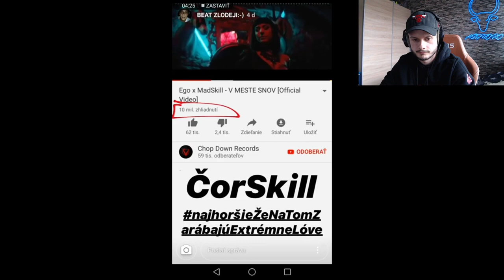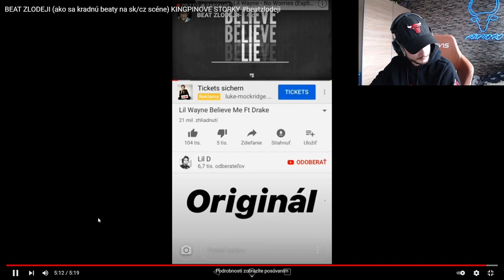Najtrápnejší zážitok & trápne fotky z mladosti